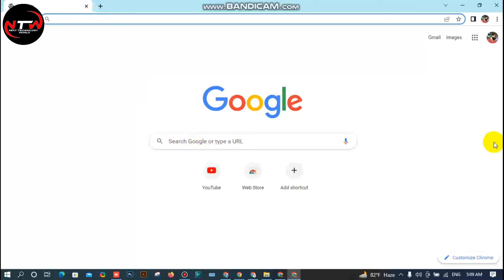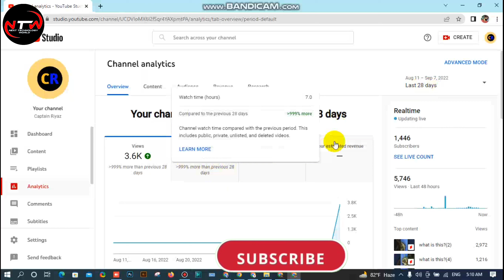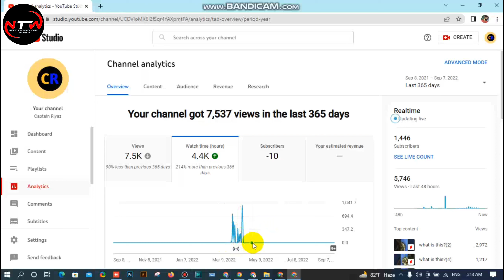এক বছর হয়ে যাচ্ছে চ্যানেল মনিটাইজেশন হয় নি ? | One Year done channel not monetized